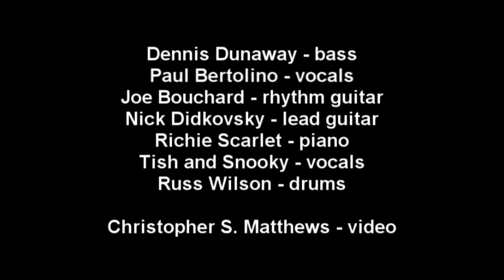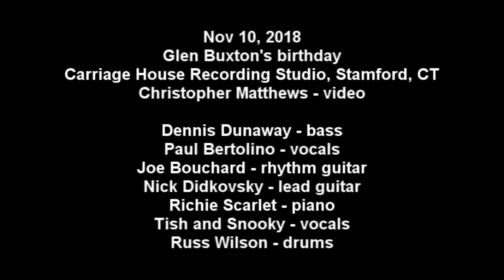Dennis Dunaway - Ballad of Dwight Fry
Dennis Dunaway hosted a premiere screening of the new "Cold Cold Coffin" rock cinema film on Nov 10, 2018, which also happened to be Glen Buxton's birthday (!)

Joining him for two sets of Alice Cooper classics were Paul Bertolino on vocals, Nick Didkovsky on lead guitar, Joe Bouchard on rhythm guitar, Richie Scarlet on piano, Tish and Snooky on vocals, and Russ Wilson on drums.

The event was livestreamed from Carriage House Recording Studios.

Thanks to Christopher S Matthews for shooing this handheld video from the front row vantage point!